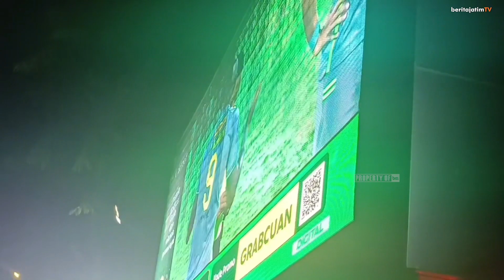EUFORIA BONEK SAAT NOBAR PERSEBAYA VS AREMA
Ratusan bonek telah memadati halaman Polrestabes Surabaya pada Rabu malam, bahkan jalan raya di depan polrestabes surabaya penuh oleh bonek. Para pendukung Persebaya itu, mayoritas mengenakan pakaian warna hitam dan hijau.

Reporter: Irwanda
Editor: Frisila Ayu